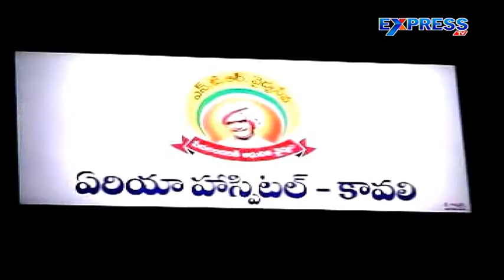Minor Girl Kidnap And Raped in Nellore Dist - Express TV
Minor Girl Kidnap And Raped in Nellore Dist